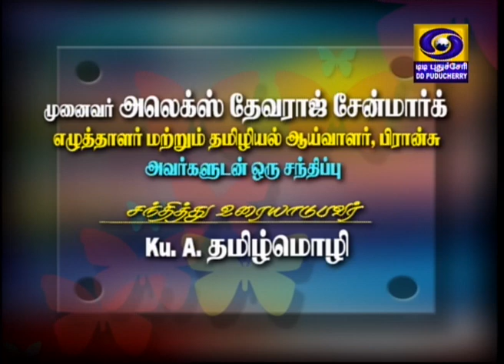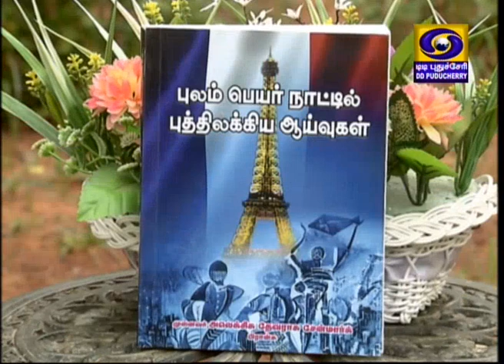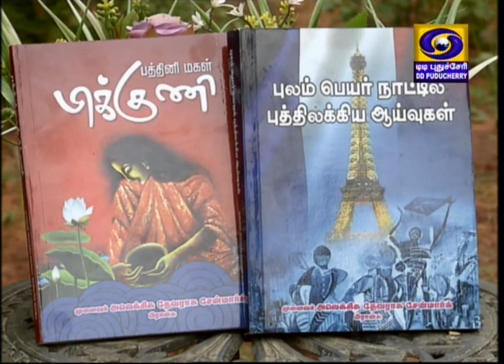PUDUVAI GUEST (புதுவை விருந்தினர்)-(27-12-2018)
This Episode is Presented By DD PUCUCHERRY